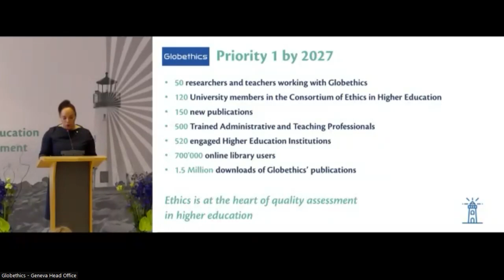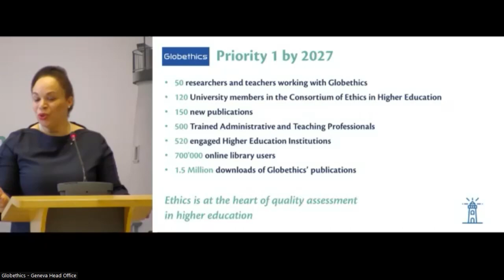Ethics and Standards in Higher Education: Amélé Ekué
"We need to turn from an exclusive model of higher education for the few, to an inclusive educational approach, whose success is defined by the impact young leaders make on their communities. This is the ultimate benchmark for quality education," states Globethics Academic Dean, Prof Dr Amélé Ekué, in her presentation of the strategic priority on Ethics and Standards in Higher Education.